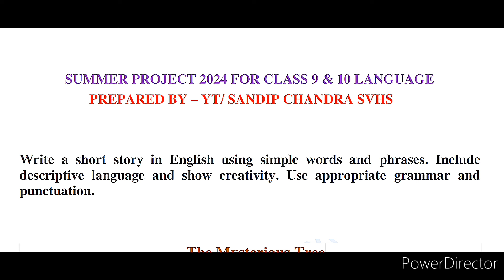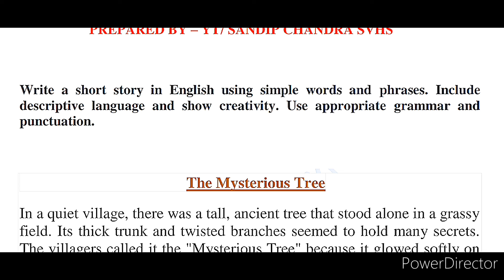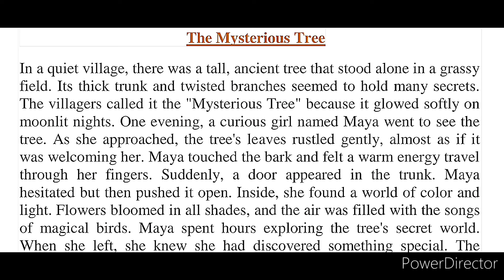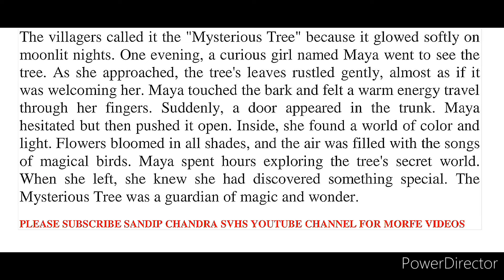Summer Project 2024 || Class 9 & 10 || Short Story Writing in English || SOLVED